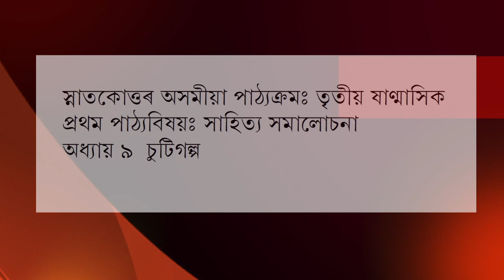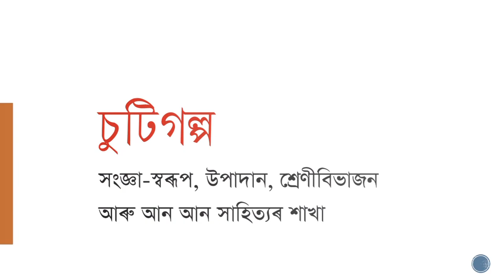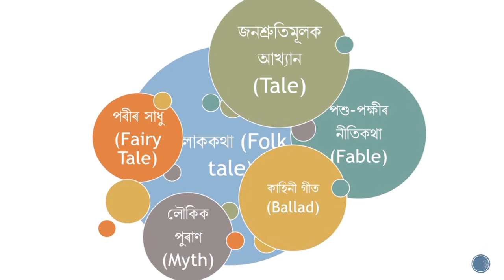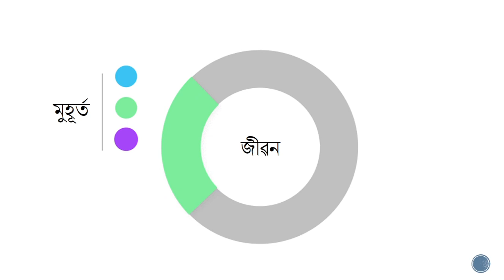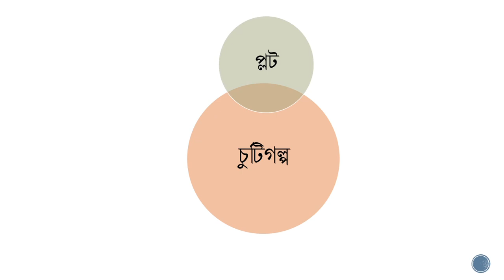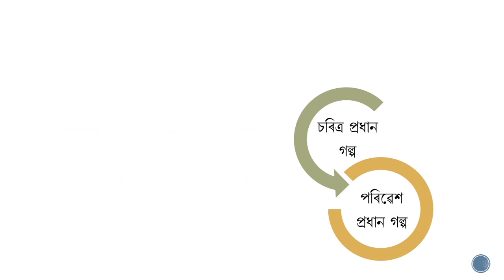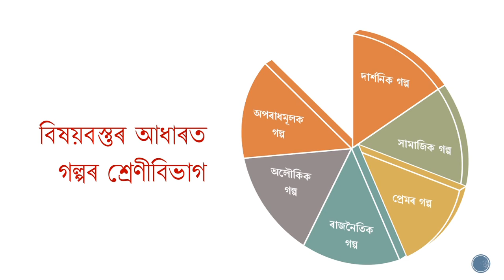MA in Assamese 3rd Semester, Unit-9 Chuti Galpa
Presented by
Dr. Sanjib Borah
Assistant Professor (Assamese)
Padmanath Gohain Baruah School of Humanities
KKHSOU